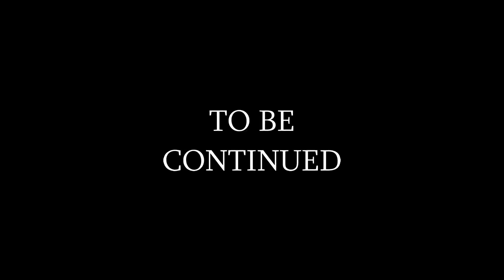Episode 1:Tour to Ahmedabad Lake, Matan Kheel & Kalar Kahar on YBR 125 ( (300 km journey)|AS Vlogs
Assalam Alikum & Welcome Everyone!
In this video i visited the famous ahmedababd lake which is situated in soon valley.I also visited matan kheel as well as toba and kalar kahar. You can watch all the episodes of my whole journey on this channel